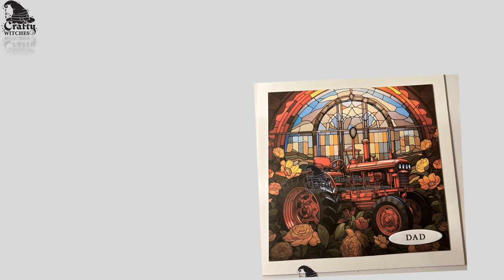Paper Potions Toppers Vol XXV - Sample Team makes with Ros Bass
Beautiful stained glass effect toppers? Oh yes, that is exactly what paperpotionstoppersvolxxv is all about! From hobbies to animals, scenery and agricultural machinery these colourful toppers are just perfect for so many occasions. Ros Bass has been conjuring up some magic to tempt you in, and I am sure you will agree, this brand new Coven member knows a spell or two. Come and join Ian Davies live on @HobbyMakerTV this Sunday 21st at 5 and 7pm.